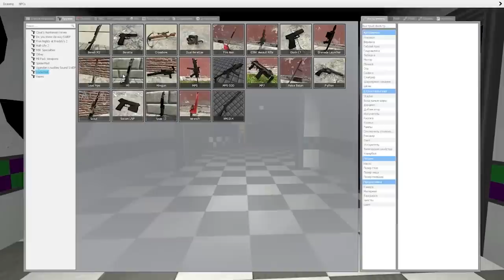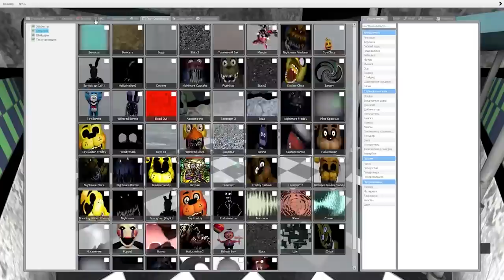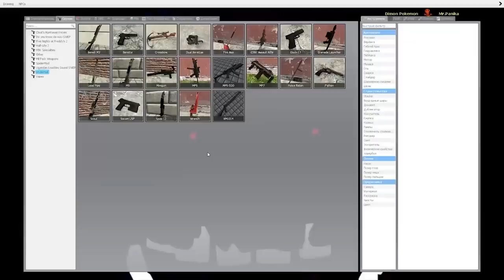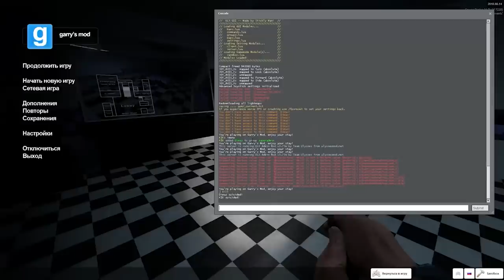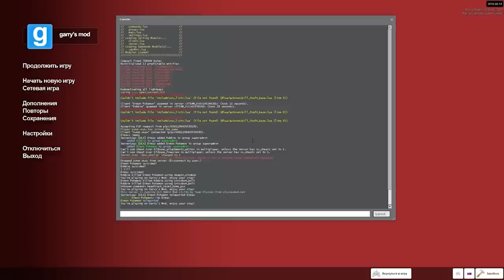АНИМАТРОНИКИ ОХРАНЯЮТ ПИЦЦЕРИЮ MINECRAFT FNAF COOP МАЙНКРАФТ ► Garry's Mod